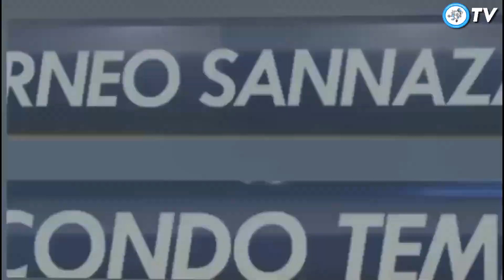Al Ahli 5-3 Al Hilal